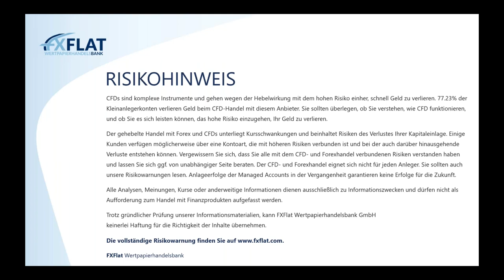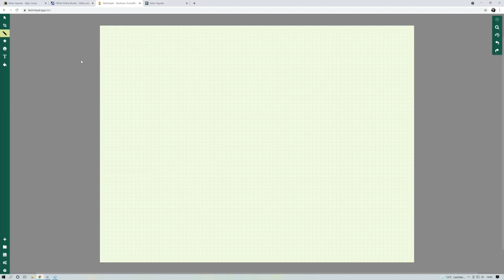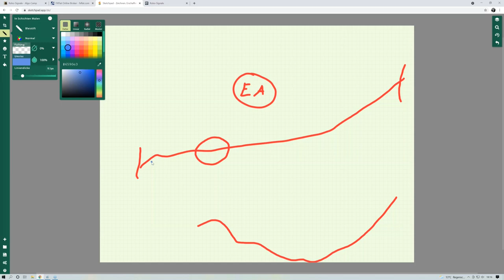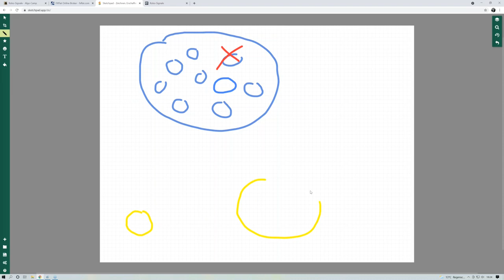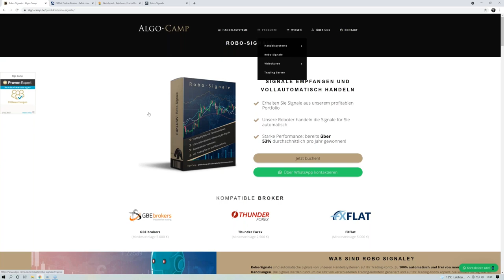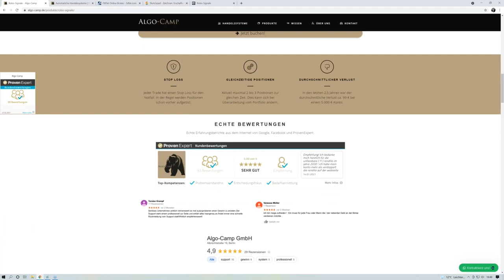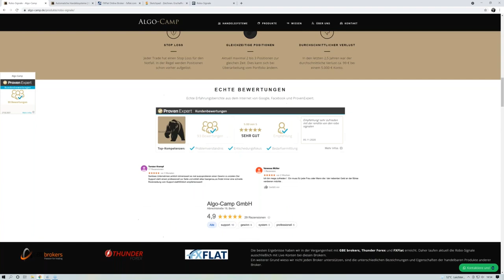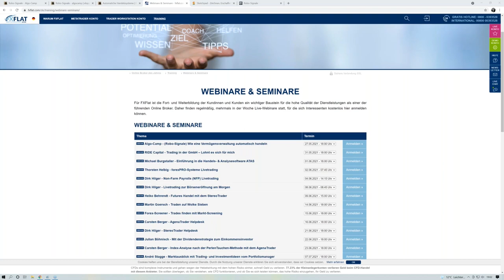Algo Camp - (Robo-Signale) Wie eine Vermögensverwaltung automatisch handeln 27.05.2021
In dieser Webinarreihe zeigt Ihnen David Warney, wie die Vermögensverwaltungen den automatischen Handel angehen. Die großen Vermögensverwalter kochen am Ende des Tages auch nur mit Wasser. Das haben Sie als privater Trader auch zu Hause. Welche Methoden können Sie sich von den Vermögensverwaltungen abschauen? Wo sind Sie als private Trader den Verwaltern im Vorteil und wie können Sie diesen Vorteil für sich nutzen? Was brauchen Sie alles und wie können Sie den automatischen Börsenhandel starten?

Termine bei FXFlat:
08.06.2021 | 08:45 Uhr | Dirk Hilger - Livetrading zur Börseneröffnung am Morgen
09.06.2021 | 15:00 Uhr | Heiko Behrendt - Futures Handel mit dem StereoTrader
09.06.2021 | 18:00 Uhr | Roy Pawlowski - Handel mit runden Marken in verschiedenen Forex Märkten